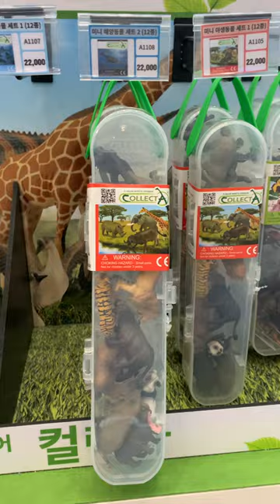컬렉타 피규어 미니셋트 구경하기(컬렉터 콜렉타)